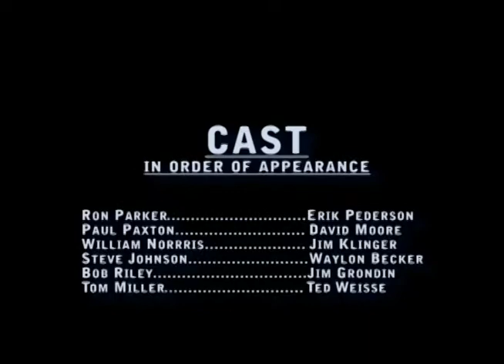Special Report: UFO Sighting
A news report on a series of UFO sightings in Northeastern Wisconsin.